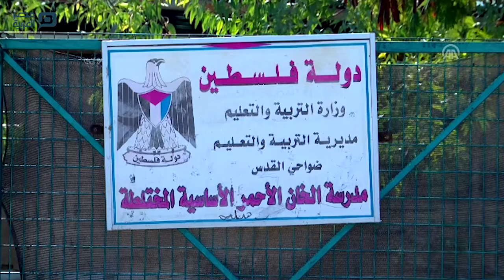مصر العربية | "الخان الأحمر" الفلسطيني في مواجهة معاول الاستيطان الإسرائيلي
بالقرب من مبنى قديم، شُيّد في زمن الدولة العثمانية، لتستريح فيه القوافل المسافرة بين مدينتي عمّان والقدس، يُقال له الخان الأحمر، تقع مضارب قبيلة "عرب الجهالين" الفلسطينية.
وبين بيوت من الصفيح، يلهو أطفال دون سن الخامسة من عمرهم، في التجمّع البدوي، الواقع في بادية مدينة القدس، على بعد عشرات الأمتار، من نقاط عسكرية إسرائيلية ترقبهم، وتستعد لتنفيذ قرار بهدم مساكنهم بزعم البناء بدون ترخيص.